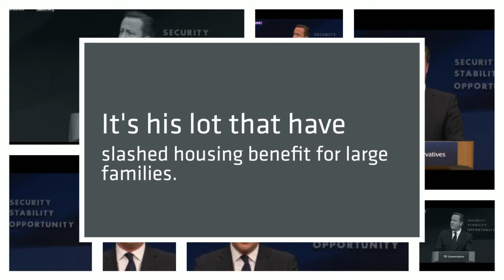Cameron's Britain!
Perhaps if DAVE spent less time preparing his legacy and spouting soundbites, he could address these issue? He's been Prime Minister since 2010 and has received £712,500 (approx) in salary to date! He'll also get another £570,000 between now and 2020.